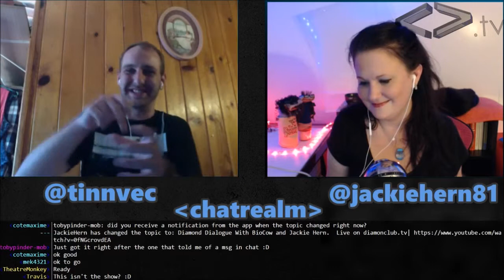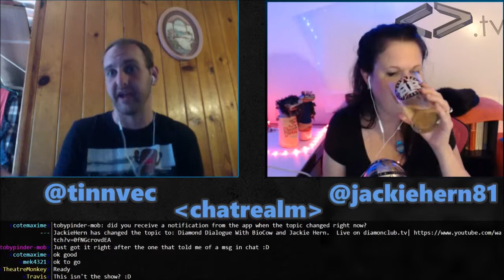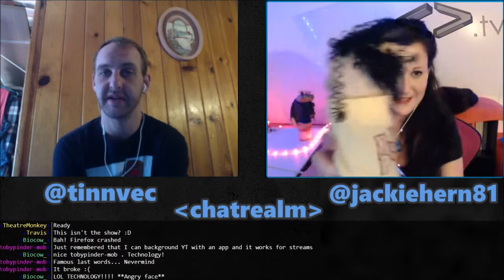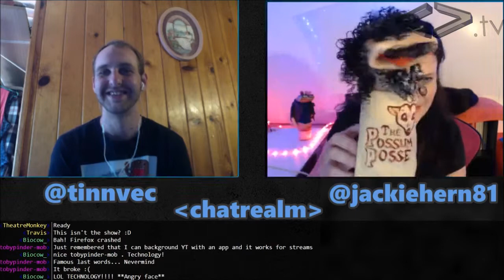Diamond Dialogue #5 - JackieHern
The inimitable JackieHern joins me for episode 5 of Diamond Dialogue!